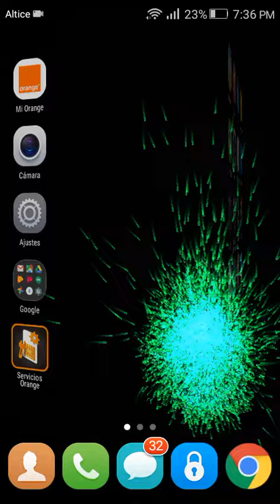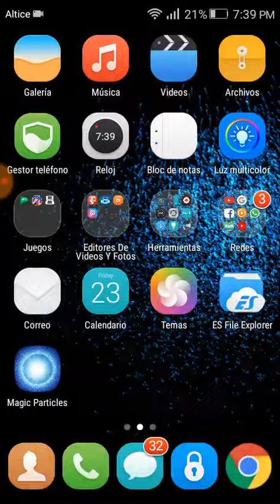La mejor app😎 para fondo de celular📱 👾movible y divertida😂✌👌#-"LOBO"-👾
#-"LOBO"-👾

Si necesitan saber (TUTORIAL)😎una cosa sobre su 👾(CELULAR 📱,MOVIL📱,TABLET📱,LAPTOP,COMPUTADORA💻,PC💻,PC GAMER💺🎮, CONSOLA🎮)👾
Solo agannos saber✌😎

Veamos si podemos llegar a 10000 visitas y like👍

Att:#-"LOBO"-